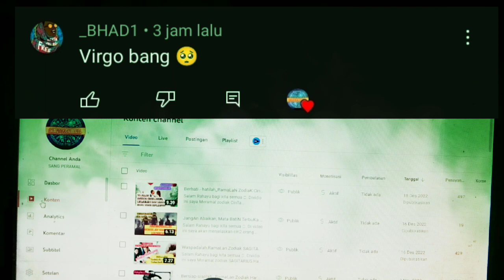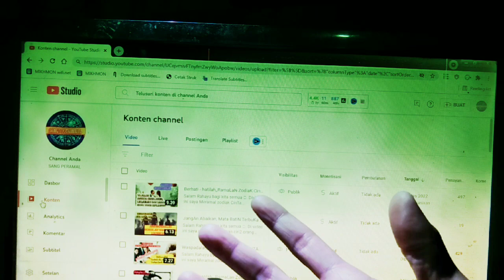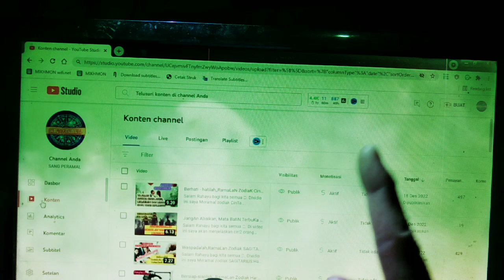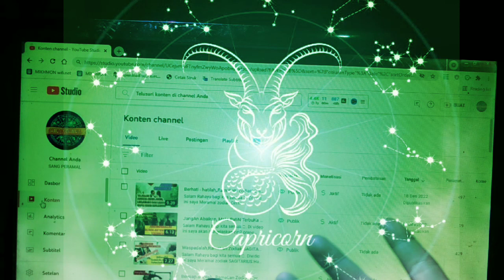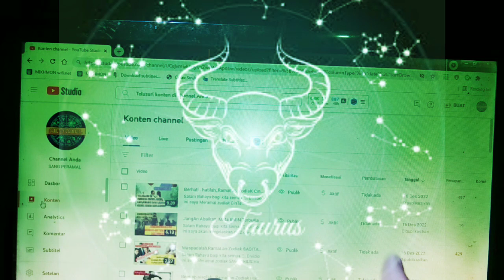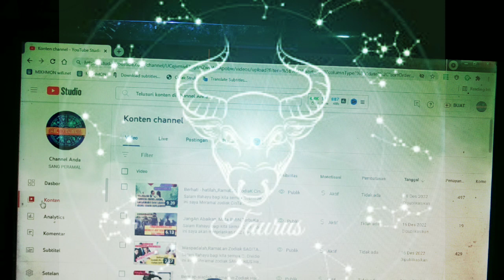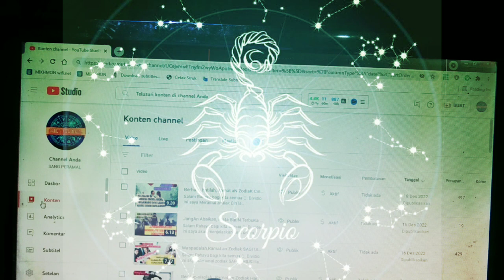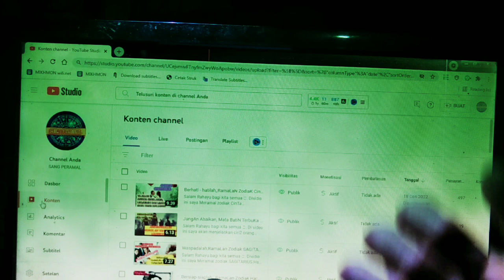Berhati-hatilah,,RamaLaN ZodiaK CinTa Virgo Desember 2022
Salam Rahayu dan salam sejahtera bagi kita semua 🙏
Dividio ini saya Meramal sebuah zodiak dan zodiak yang saya ramal yaitu zodiak Virgo ♍ Dibulan November dari tanggal 01 sampai 07 November 2022.

tag ;